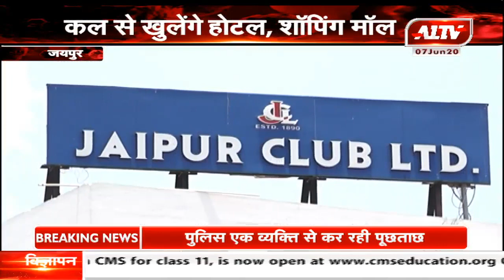जयपुर : सरकार की गाइडलाइन का करना होगा पालन